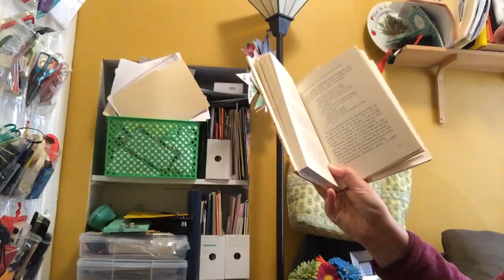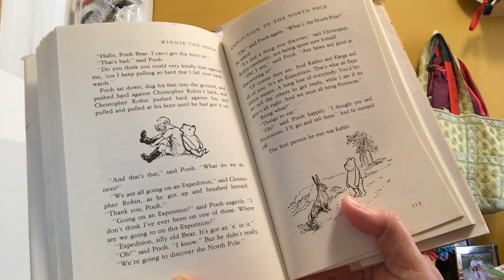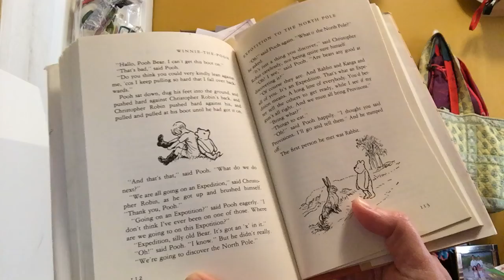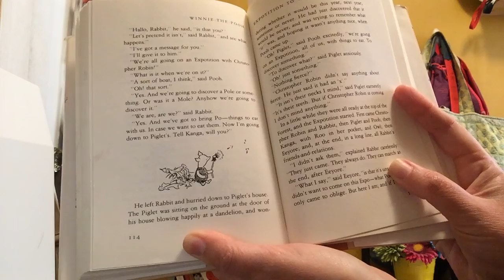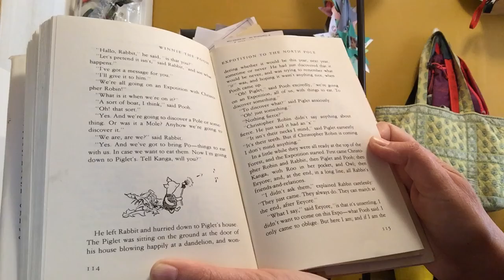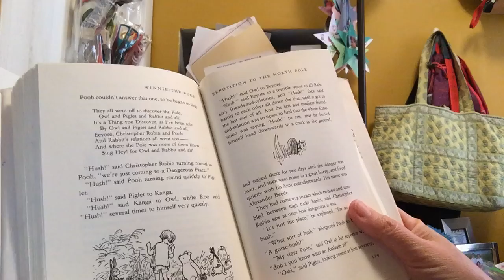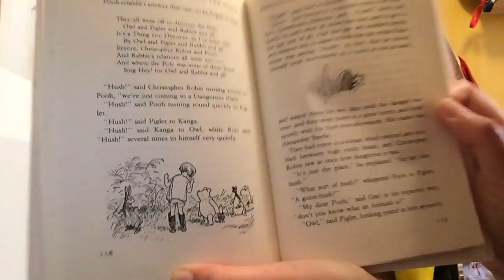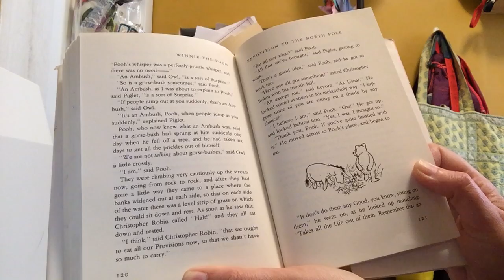Winnie the Pooh, Ch 8 ( In Which Christopher Robin Leads An Expotition to The North Pole)